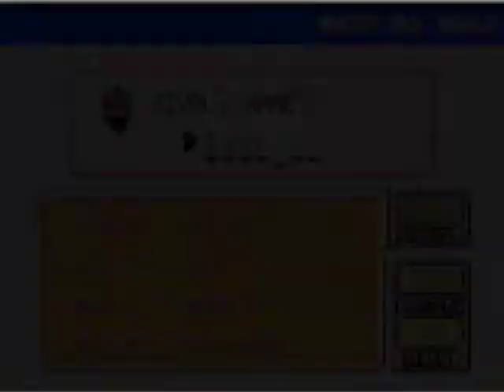Let's play Pokémon FireRed Epi: 1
I am so original.